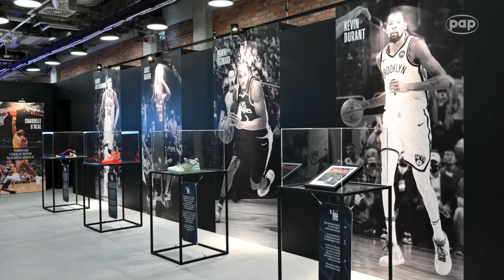Totalizator Sportowy partnerem tytularnym koszykówki 3x3 w Polsce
Od 1 stycznia 2022 r. Totalizator Sportowy zostanie partnerem Polskiego Związku Koszykówki i partnerem tytularnym koszykówki 3x3 – nowej, widowiskowej dyscypliny olimpijskiej. Ogłoszona 25 października współpraca zapewni wsparcie seniorskich i młodzieżowych reprezentacji 3x3 kobiet i mężczyzn. „Celem jest medal na Igrzyskach Olimpijskich w Paryżu w 2024 r.” – mówi Olgierd Cieślik, prezes zarządu Totalizatora Sportowego.